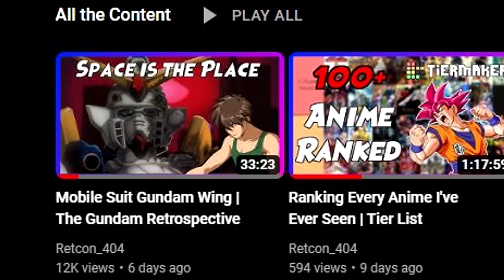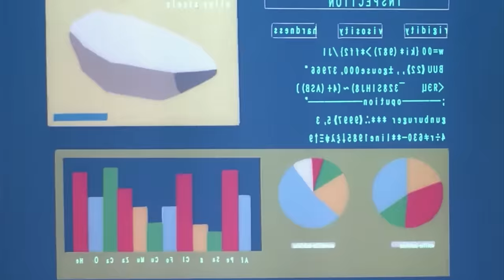Mobile Suit Gundam Wing: Endless Waltz | The Gundam Retrospective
Released as a direct follow up to Mobile Suit Gundam Wing, Endless Waltz further explores the themes and setting of the After Colony timeline. Bringing back fan favorite characters with expanded backstories and even more explosive action than the show, Endless Waltz in a treat for the eyes and ears. Let's get in to Endless Waltz and see if it fixes any of the issues I had with Wing.

-- THIS VIDEO CONTAINS MAJOR SPOILERS FOR GUNDAM WING: ENDLESS WALTZ --